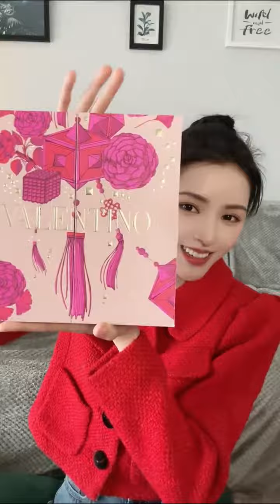張予曦（zhang yu xi）小紅書 2023-02-09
今天也來分享快樂啦～每次拆禮物我是真合不攏嘴🤩好像馬上又是那什麼節了，不會送禮的小可愛們也可以參考參考哦😘